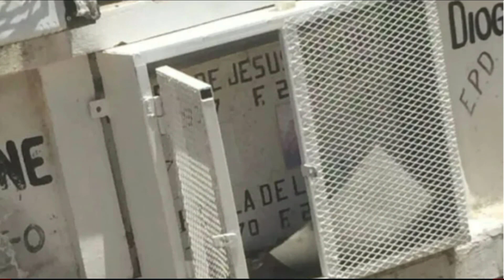🔮🌊 ¡Haitianos INVOCAN al DIABLO en el RÍO MASACRE! Ultimas Noticias 😈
Ya son varios los rituales puestos en práctica por grupos que defienden la construcción del canal, una obra causante del conflicto existente entre República Dominicana y Haití

 Alrededor del área donde está en construcción un canal de riego para el trasvase de agua del río Masacre, un grupo de haitianos practicó una ceremonia ritual que, según dijeron sus ejecutores, va dirigido contra los militares dominicanos que protegen la frontera.

Durante esta práctica de hechicería, utilizaron un cráneo humado, polvo y sal, y en su momento final enterraron vivo un gallo frente a soldados del Ejército dominicano, según informaron ayer medios de comunicación haitianos.

Según informes, ya son varios los rituales puestos en práctica por grupos que defienden la construcción del canal, una obra causante del conflicto existente entre Republica Dominicana y Haití. La semana pasada se reportó que en el cementerio viejo del municipio Dajabón, haitianos practican actos de brujería en horas nocturnas, profanan tumbas, roban objetos dejados a los difuntos y hasta han atacado a plena luz del día a dominicanos que acuden al camposanto a visitar a parientes fallecidos.